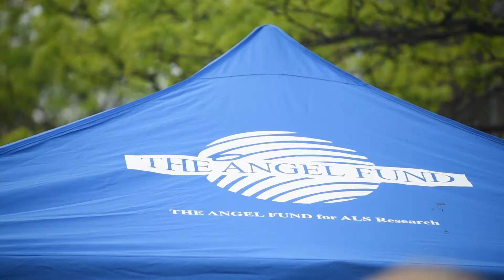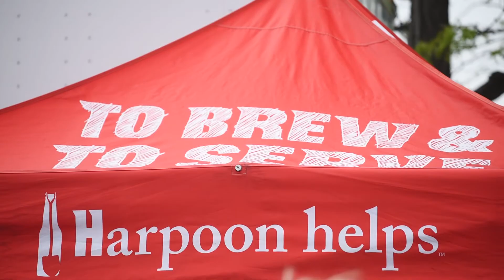The 2016 Harpoon 5-Miler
In 2001, Harpoon’s friend Barry Chait came to the brewery and said: You need to do a charity road race, and I want to help you. It didn’t take much convincing, as beer, running and supporting the community is what Harpoon does best. When it came down to choosing the beneficiary, ALS research struck a chord with Harpoon’s co-founders, as one of Harpoon’s founding investors, Gordon Heald suffered from ALS.

Thanks to the City of Boston, the race has grown each year since, and to date, Harpoon Helps has raised $1,383,132 for the Angel Fund. The 16th Annual Harpoon 5-Miler takes place the Sunday after HarpoonFest on May 21st. We hope to see you there!